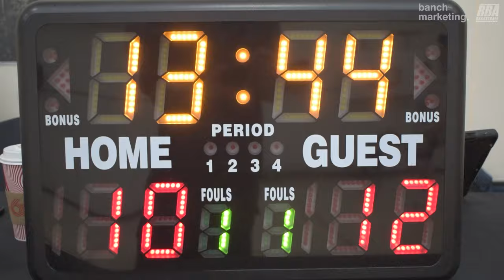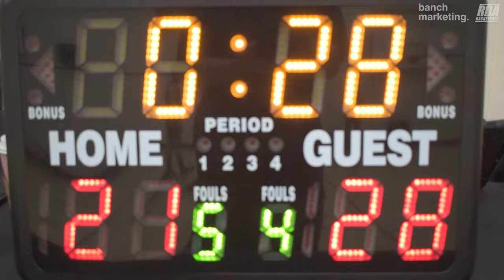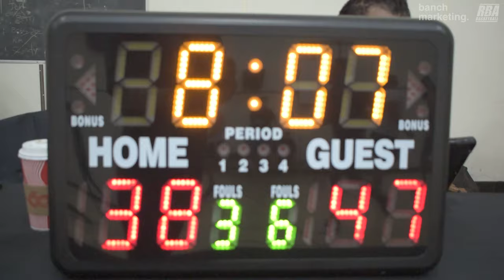2024 Vancouver Winter Comp League - Gentlemens Club vs Sky Walkers - Roundball BC Men Basketball